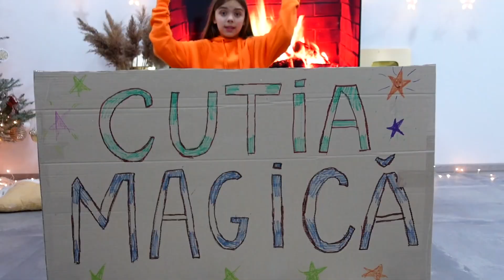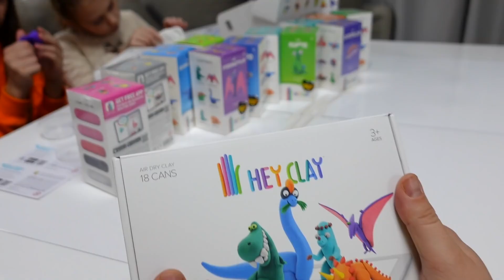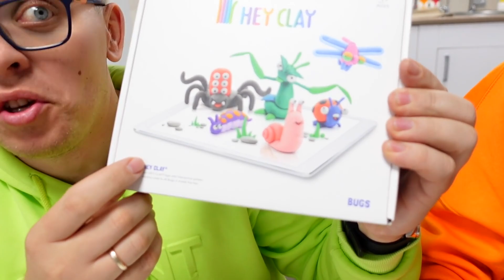Unde ne-a teleportat CUTIA MAGICĂ ?!